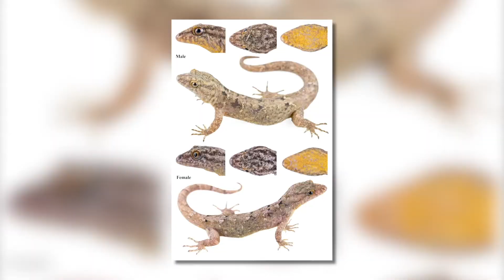Nueva espacie de lagartija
Gonatodes Chucurí es el nombre de la nueva especie de lagarto descubierto en Santander por un investigador UIS y que ha sido presentado al mundo y la comunidad científica.